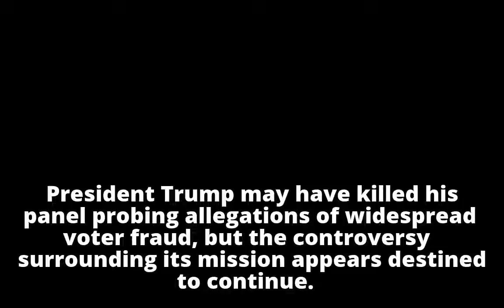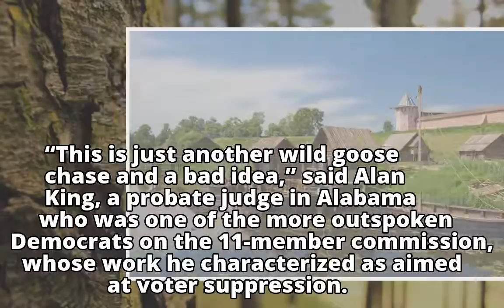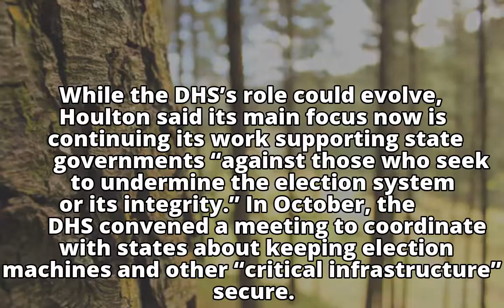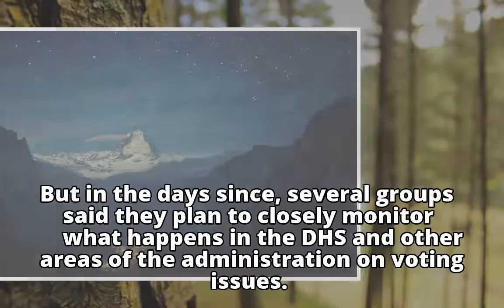Trump’s voter commission is dead, but critics worry its mission may live on